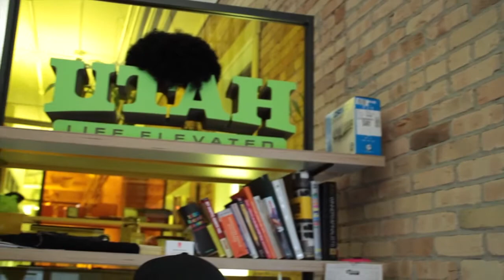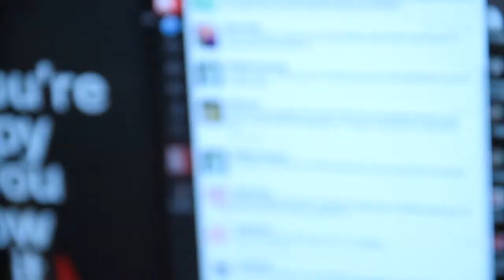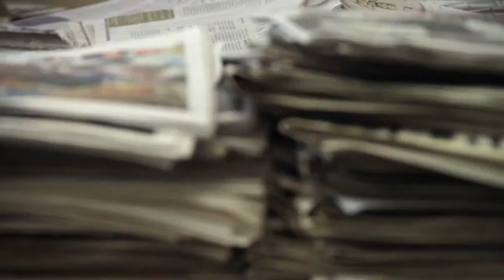Gawker Media’s Data Guru Presents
There is a “massive misunderstanding” of the cost structure and value of analytics, Laurito said, with companies treating data like a “precious resource.”